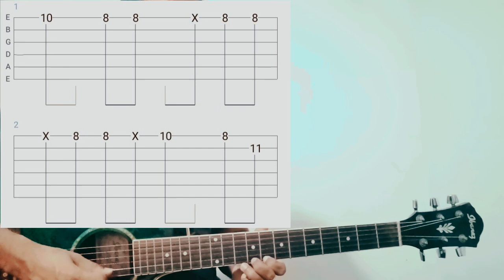Thaniwennata Mage Lowe | Guitar Lesson | Victor Rathnayaka | Sinhala Guitar Lesson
Song - Thaniwennata mage lowe
Artist - Victor Sinhala

Verse
|D    |  -  |Gm |  -  |
|G    |  -  |C     |  -  |
|   -   |  -  |D     |  -  |
|Gm |  -  |G     |  -  |
|C     |  -  |Eb   |  -  |
|Bb   |  -  |F     |  -  |
|Gm  |  -  |